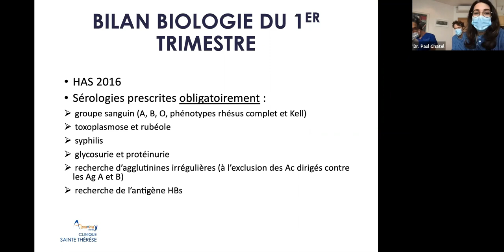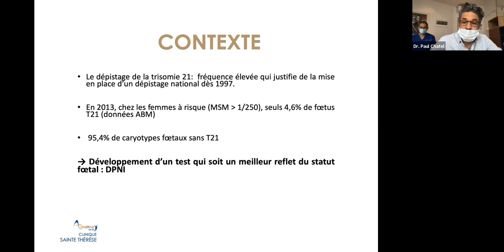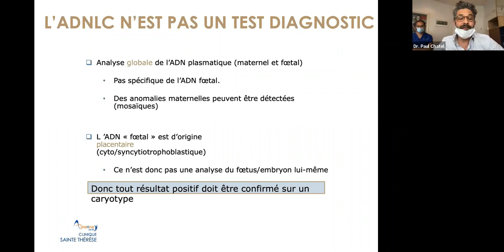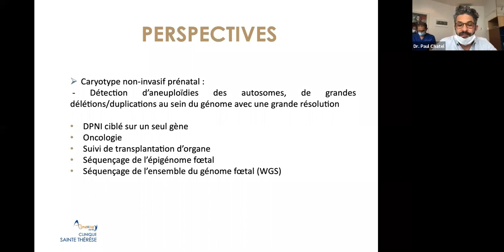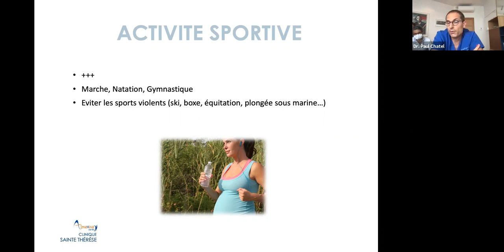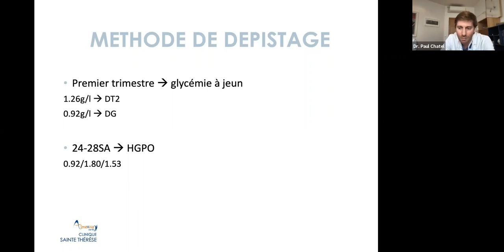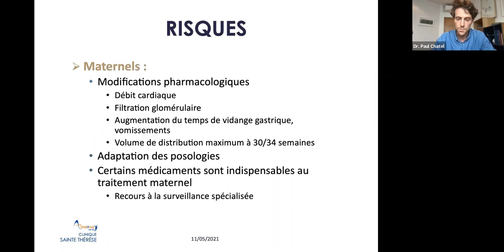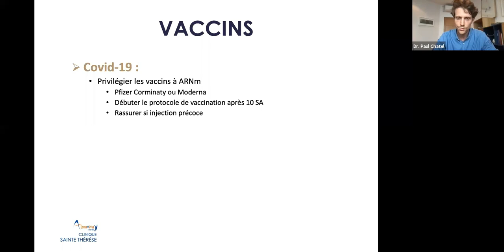PRISE EN CHARGE DE LA GROSSESSE AU PREMIER TRIMESTRE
Conférence en ligne : PRISE EN CHARGE DE LA GROSSESSE AU PREMIER TRIMESTRE
Animée par les Dr.Laurene Majoulet, Dr. Jean-Laurent Dulman, Dr. Jonathan Cohen, Dr. Laurent Petit et Dr. Paul Chatel, gynécologues-obstétriciens à la Clinique Sainte Thérèse

Programme :
00:00:17 Bilan biologique du début de grossesse et sérologie CMV : Pour et Contre - Dr. Laurène Majoulet
00:06:17 Nouvelle stratégie de dépistage de la T21 - Dr. Jean-Laurent Dulman
00:18:15 Alimentation, supplémentation, sport et grossesse - Dr. Jonathan Cohen
00:26:54 Le diabète gestationnel pour qui ? quand ? et comment ? - Dr. Laurent Petit
00:34:45 Vaccins, médicaments et grossesse - Dr. Paul Châtel